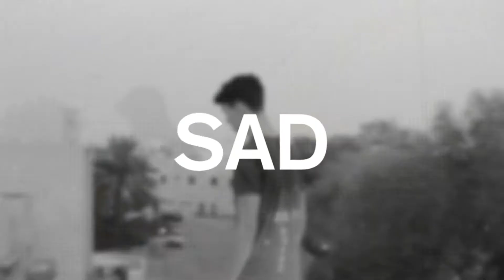XXXTENTATION - SAD (music video) André Sch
Hope you liked my first music video!!!
And follow Neven on Instagram: @nev_60